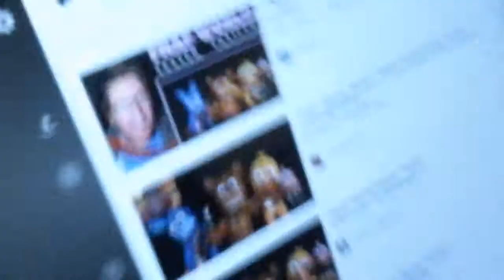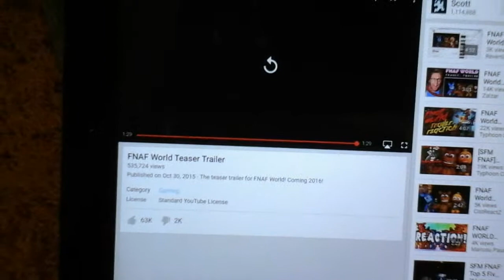FNAF World Reaction: So Hyped!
WHAT THE?! This isn't what I was expecting!